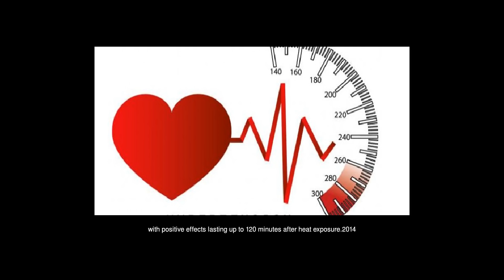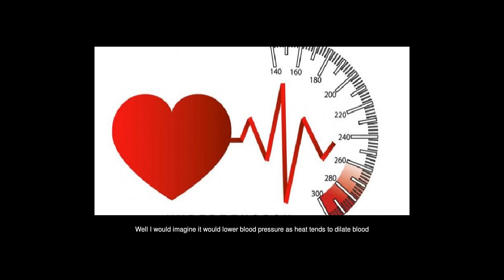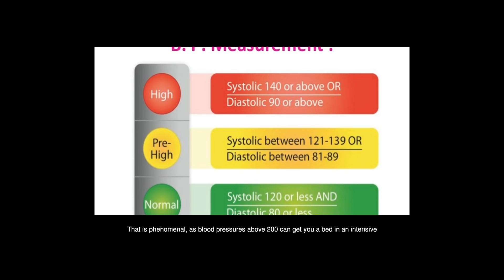Does A Steam Room Reduce Blood Pressure?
Answers from: Liang-Hai Sie Paul Wilson

The result of these three recent papers varies, no uniformity: 2012 Effects of sauna alone and postexercise sauna baths on blood pressure and hemodynamic variables in patients with untreated hypertension. in untreated hypertensives sauna had beneficial effect on blood pressure, since vascular resistance was reduced it means blood pressure was reduced also: Exercise and sauna had positive effects on 24-hour systolic and mean blood pressure in patients with untreated hypertension. Exercise and sauna and sauna alone reduce total vascular resistance, with positive effects lasting up to 120 minutes after heat exposure.2014 Comparison of physiological reactions and physiological strain in healthy men under heat stress in dry and steam heat saunas. Both types (wet and dry) of sauna baths caused elevation of systolic blood pressure, but changes were greater after the dry one. Diastolic pressure was reduced similarly. 2015 Different Physiological and Subjective Responses to the Hyperthermia Between Young and Older Adults: Basic Study for Thermal Therapy in Cardiovascu... - Pub. Med - NCBICompared with younger adults, older adults are more likely to drop blood pressure in response to thermal stress but had similar fluid loss